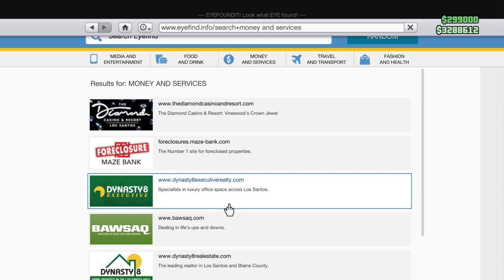Playing GTA 5